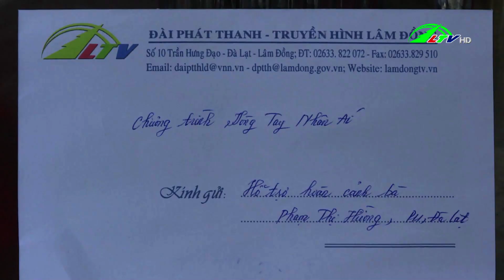Vơi bớt những nỗi niềm nặng trĩu - Vòng tay nhân ái | Lâm Đồng TV